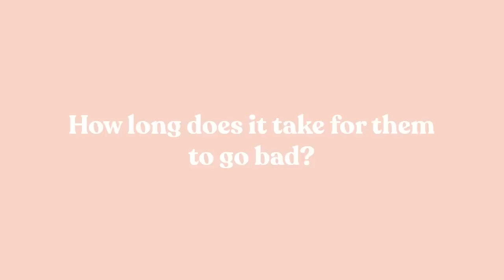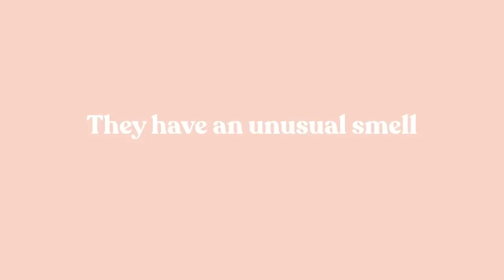Do Shrooms Go Bad? 🍄 | DoubleBlind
🎤 Hosted by:
Lauren Taus
Founder of INbodied Life
INbodiedlife.com